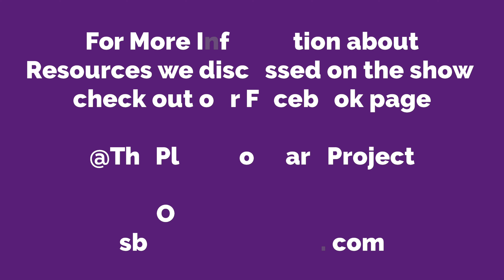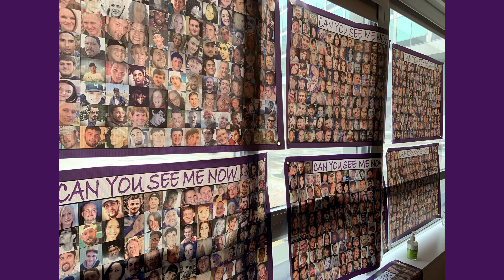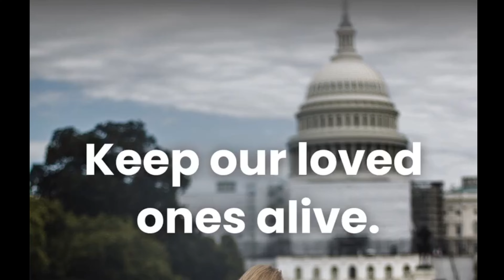Play It Forward~WUSB 09/22/23 ~Interview with Kym Laube of HUGS💜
In this episode of Play It Forward, we interview Kym Laube. She is the Executive Director of Human Understanding Growth Services, Inc., HUGS, Inc., located in Westhampton Beach, NY. In this position she brings over 30 years of substance use prevention knowledge and expertise, leading the organization to provide a full array of multidimensional prevention services. Kym is a national trainer and speaker, working with notable leaders in prevention including CADCA. We were honored to have her as our guest, so tune in as she has a lot of important information!!

We discuss important information and resources regarding the fentanyl/opioid crisis, recovery, and prevention! Thank you for listening! wusb.fm @stonybrookwusb💜